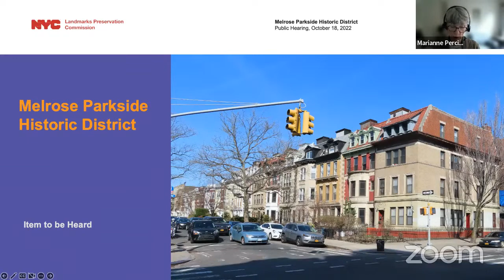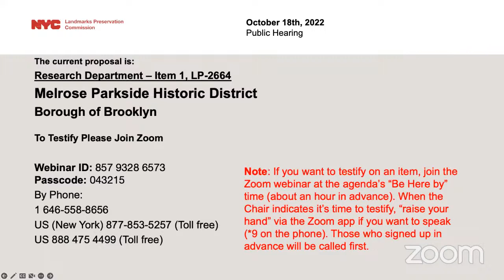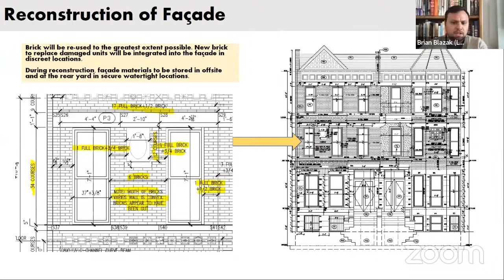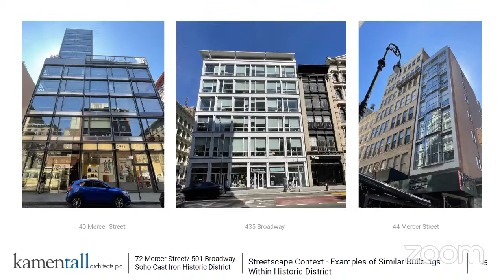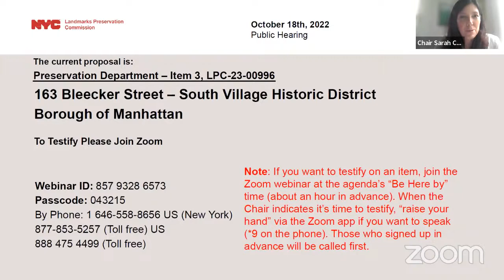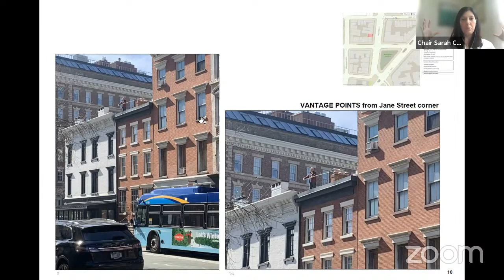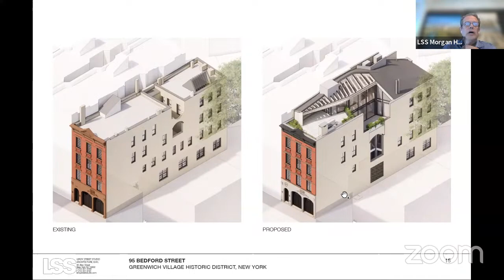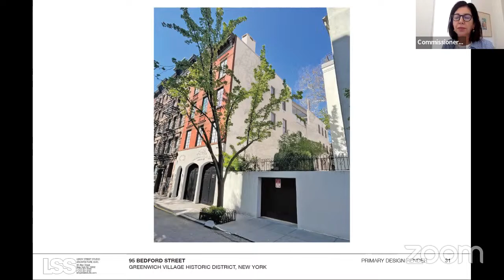NYC LPC Public Hearing/Meeting 10/18/2022 Part 1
01:53 | LP-2664 | Melrose Parkside Historic District
57:22 | LPC-22-02413 | 231-233 West 74th Street
01:08:26 | LPC-22-12085 | 714 Madison Avenue
01:15:01 | LPC-22-08622 | 611 11th Street
01:24:32 | LPC-22-09602 | 72 Mercer Street, aka 501 Broadway
01:37:35 | LPC-23-00996 | 163 Bleecker Street
02:18:11 | LPC-23-00251 | 613 Hudson Street
02:37:18 | LPC-23-00004 | 95 Bedford Street